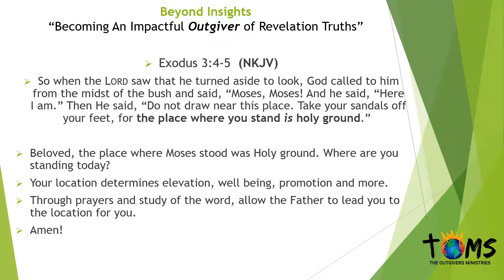Beyond Insights Daily Devotional 03/20/2019